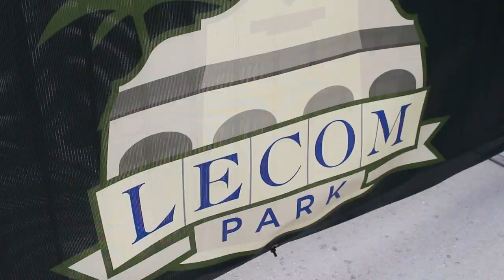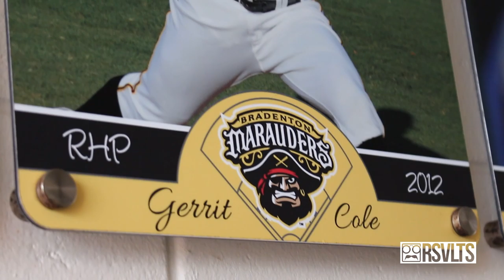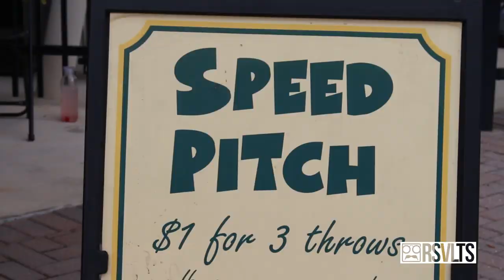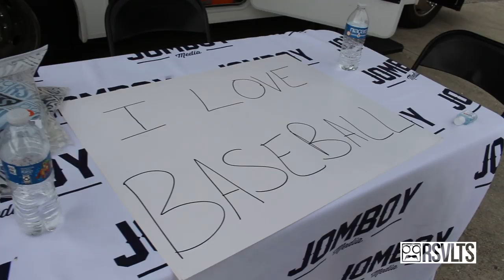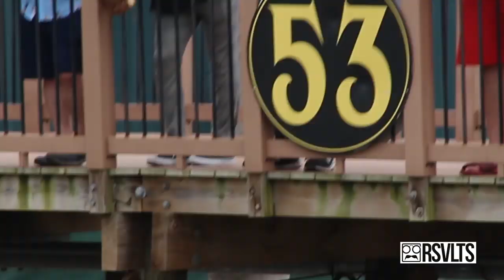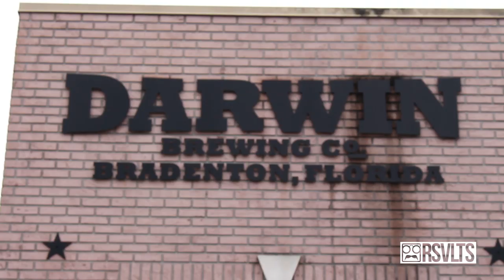Spring Training Day 8 VLOG | Pirates Camp